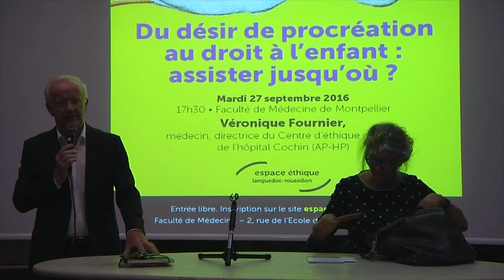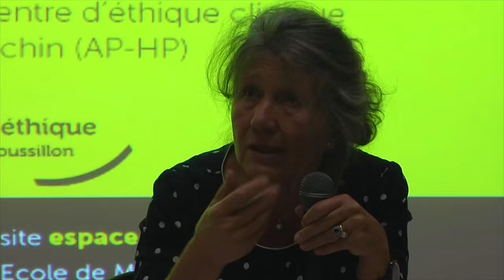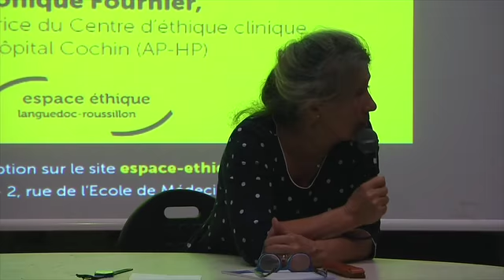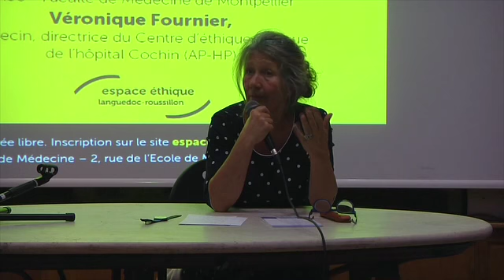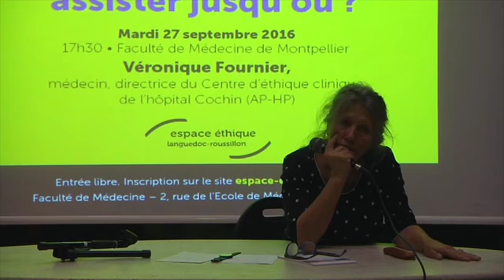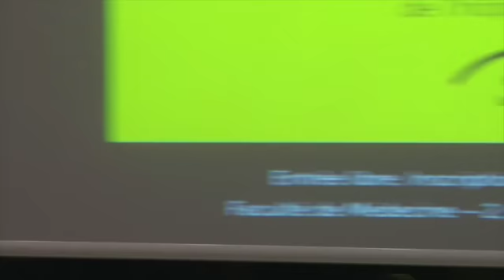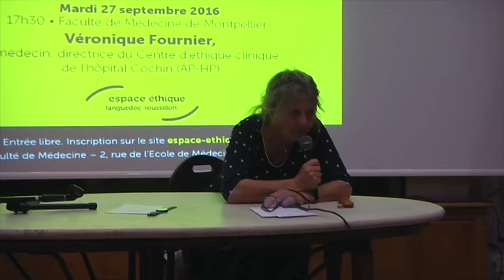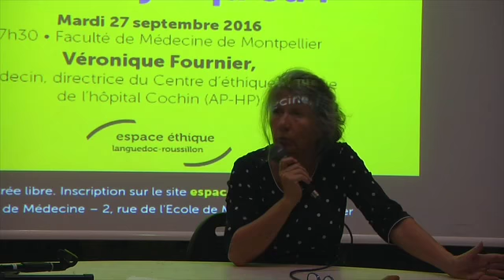Conférence Véronique Fournier - 27/09/ 2016